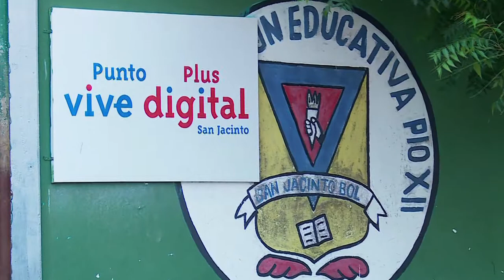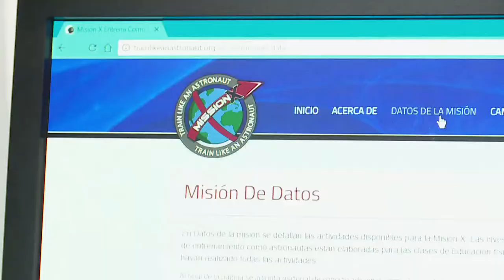2017 C1804 – ‘Misión X’ estudiantes de San Jacinto, Sucre simulan ser astronautas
Estudiantes de San Jacinto, Sucre utilizan el Punto ViveDigital para construir su proyecto ‘Misión X’